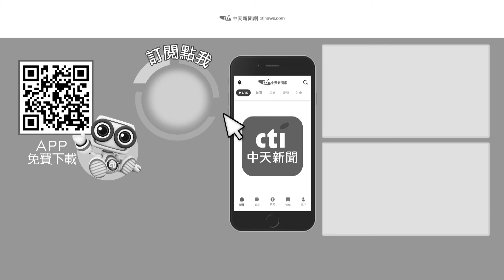現身小S公公靈堂 大S與尪緊牽到上車最後一刻 具俊曄全程攬肩護妻不讓受傷